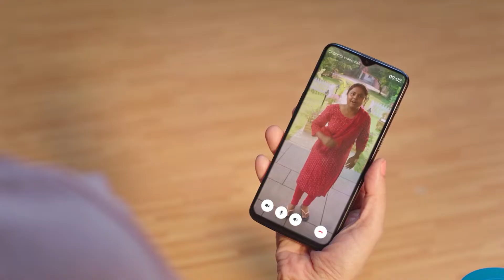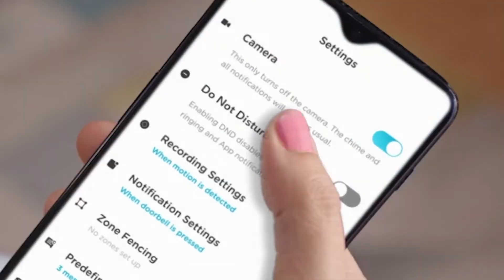Qubo Smart WiFi Wireless Video Doorbell from Hero Group | Instant Visitor Video Call on Phone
To know more about the product details and purchase please click the link given below:

About this item:
Smartly Secure the entrance of your House with a 1080P Full HD Camera and an advanced Built-In INTRUDER ALARM SYSTEM.
Customized around your Life - 36 unique chime tunes to select from and Multiple modes like DO NOT DISTURB for complete peace of mind.
Talk and listen to your visitors with a clear 2-WAY TALK or respond with PRE-RECORDED MESSAGES when you are occupied.
Person Detection with Intruder Alarm: Advanced AI capabilities that can smartly detect & notify whenever a person is detected. You can also ring a siren in case of an intrusion.
Visitor's Time-Lapse Video: -- Watch what has been happening on your Front door throughout the day with a special video college at the end of each day -- Perfect Summary for the day.
Works with Alexa & Google -- Watch clearer details on bigger smart screens that work with ALEXA or GOOGLE ASSISTANT.
For the device to work smoothly, WiFi with the below-mentioned specs is required -2.4Ghz Wi-Fi (802.11/b/g/n) network, Greater than 2Mbps network upload speed, and RSSI strength greater than -50dBm
This Product is a perfect solution for apartments & builder floors. For large independent Houses/Villas where installation is at the main gate, do call our CS team for an installation feasibility check.
Data Storage: Up to 128GB SD Card Storage support is available in the slot. You need to buy the SD card separately.
Subscription is a completely optional add-on service and all the features of the device including the App access to 2 Mobile users work without a subscription. Moreover, we are giving free 3 months of paid subscription worth Rs. 297 as a Launch Offer.
The bell is AC-powered and can be installed on your existing doorbell slot. The chime is wireless and powered by AAA batteries making it convenient for you to place it anywhere in the house
For the device to work smoothly, WiFi with the below-mentioned specs is required -2.4Ghz